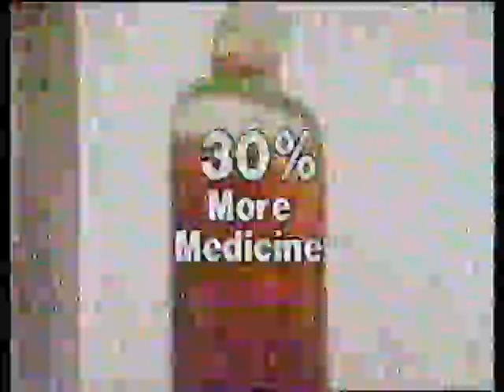CBS Saturday Movie: Christine - brake